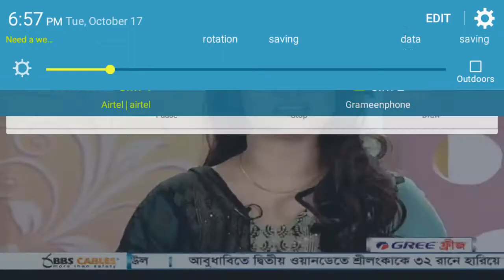Ramp show at chayanot by wearing handloom dress..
Here some models those who were walking on the chayanot stage as a ramp model by wearing handloom dress